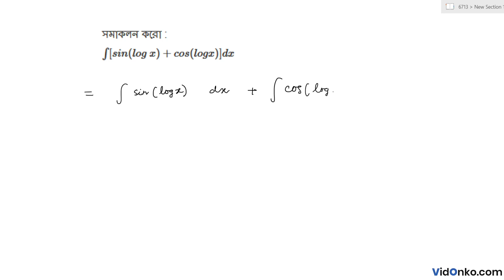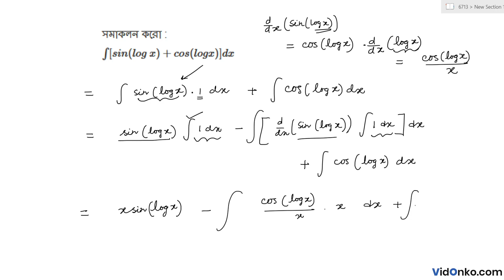WB Board 12th Class 12 Mathematics Book Solution in Bengali - S N Dey Exercise : 14.(4)(37)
Get free Maths book video and PDF solutions in Bengali for S N Dey. Free answer and explanation through video for question 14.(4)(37), of Chapter Integration by Parts from S N Dey followed for Class 12, West Bengal Council of Higher Secondary Education (WBCHSE).